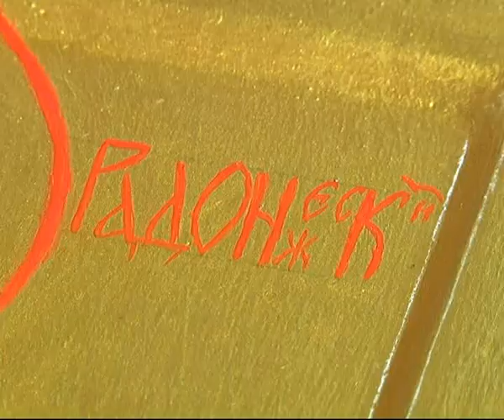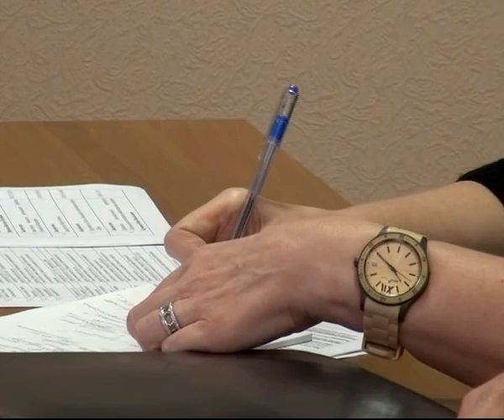Время Говорить 20.11.13